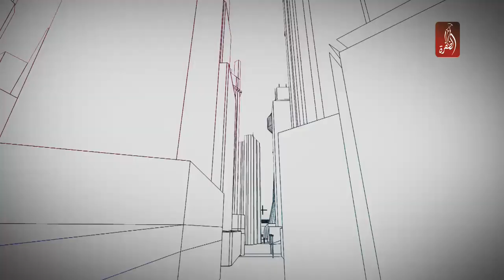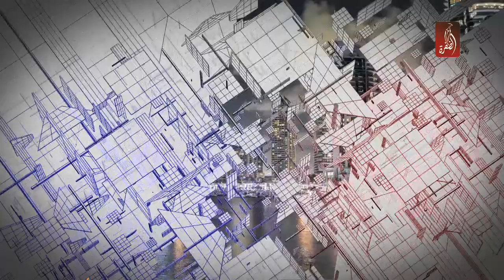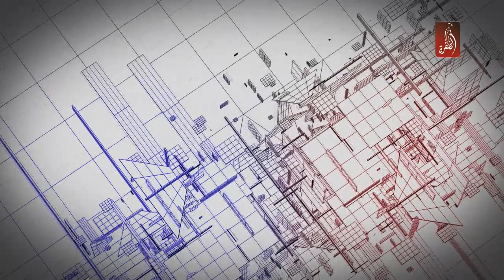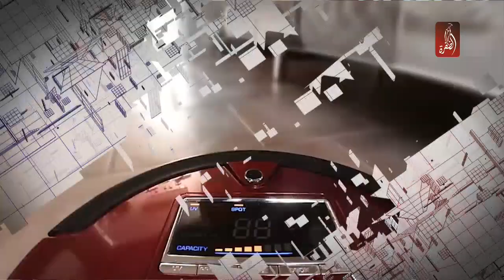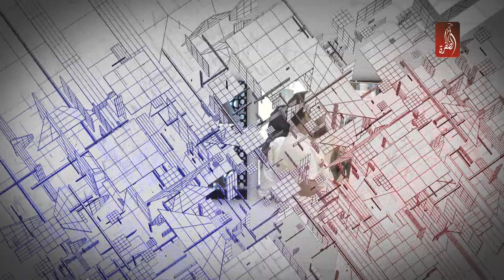برنامج دولة المستقبل الحلقة 07 ، الروبوتات و الذكاء الاصطناعي